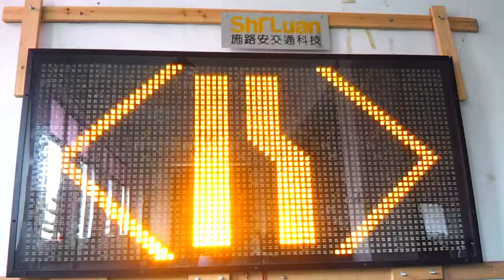ROAD MARROWS RIGHT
Shiluan Traffic Technology

ROAD MARROWS RIGHT - CMS3 Changeable Message Signs